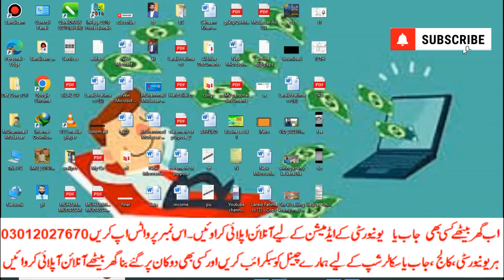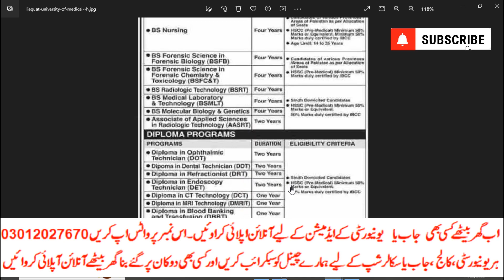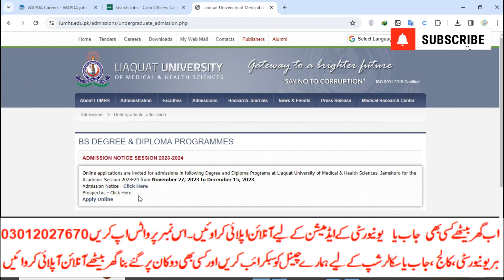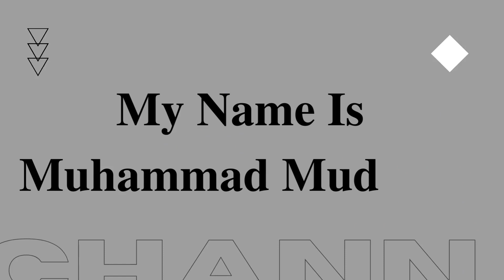Liaquat University of Medical and Health Sciences Admission 2024 |Nursing|Dpharm|dpt|diploma|Watch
رجسٹریشن
چالان جمع کروانا
 پوسٹ کروانا
ڈیٹا انٹری
privateFee structure
Matric
Intermediate
9th
10th
11th
12th
Bise Lahore
Bise Sahiwal
Bise Multan
Kpk Board
Punjab Board
Sindh Board